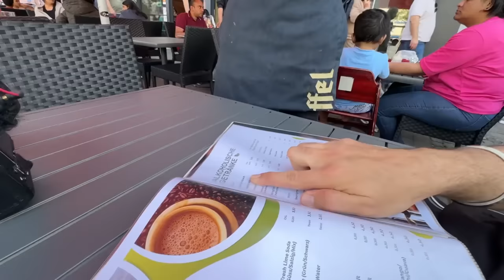Germany Me Aam Indians Ke Liye FREE EDUCATION.. FULL PROCESS!